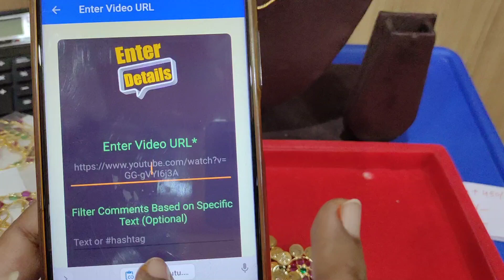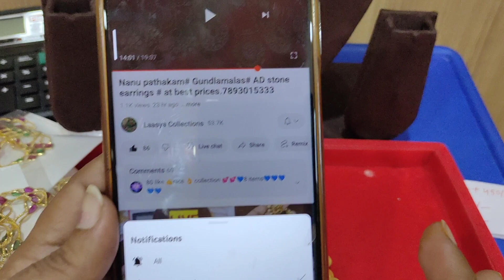#14 carat Replica Step Chandra Haram# Rs 400/ Discount#-laxmi pendent#7893015333